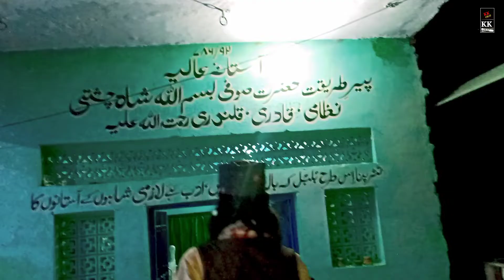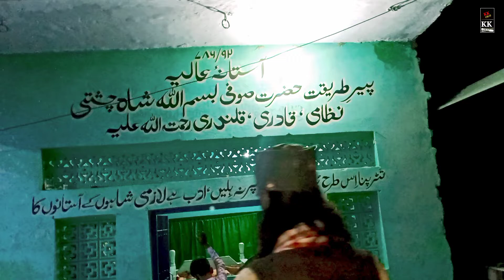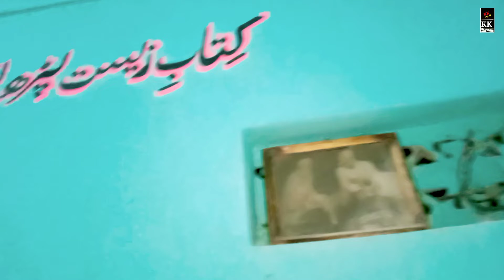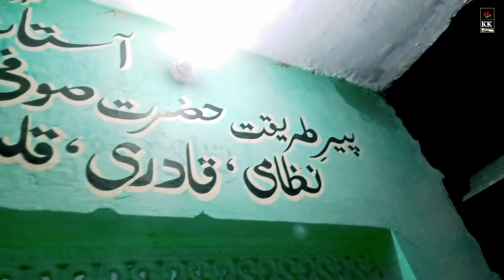Dargah Hazrat Shufi Bismillah Shah Chisti Nizami Qadri Kalandari R.A. Sufi Nagar Moudaha Hamirpur Up